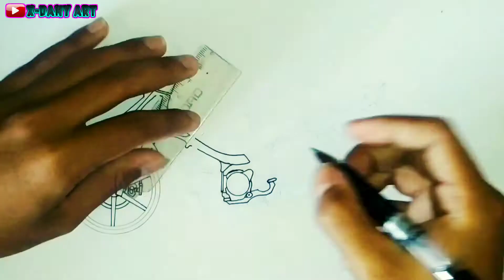Woow menggambar motor Vega r modifikasi kontes herex vega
Hallo lurrr
Dukung terus cennel ini lur dan akan ada banyak lagi konten menggambar herek drag bike dll